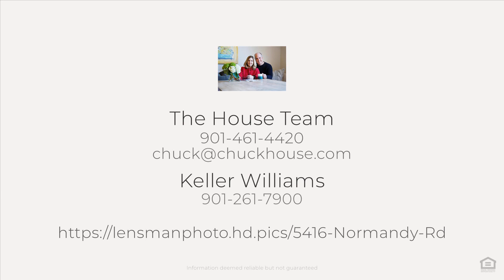5416 Normandy Rd, Memphis, TN